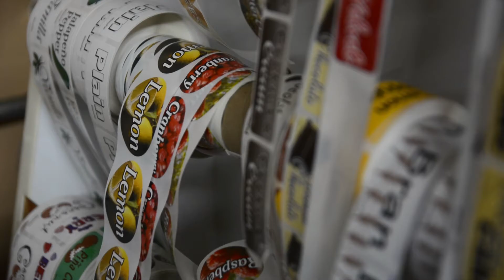Diets pause for Paczki Day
By Tim Jagielo

 Linden — It’s a little past 10 p.m. on Monday, Feb. 12, at Alpine Marketplace.
 Bakery Director Michael Mingo, and Bakery Manager Robin Clark are in the middle of a very long shift, but they have the sounds of Motown to keep them going, along with the smell of 1,152 paczki in production.
 Ahead of “Fat Tuesday,” the unofficial celebration of high calorie pastries before Lent begins, many local bakeries are in high gear to provide for the influx of paczki sales.
 During Lent, some sects of Christianity will give up certain items or activities until Easter as a form of fasting.
 Alpine Marketplace has been selling pre-stuffed paczki all month, but will proof, fry, stuff, and coat it in sugar or glaze specifically for Fat Tuesday, all night the evening before.
 Their shift will end at 6 a.m., and the next crew will box the pastries and display them on the sales floor.
 Until then, Mingo, of Linden, will check, stuff and glaze the fried paczki, while Clark, of Burton, teases the dough with wooden chopsticks while the dough fries in shortening.